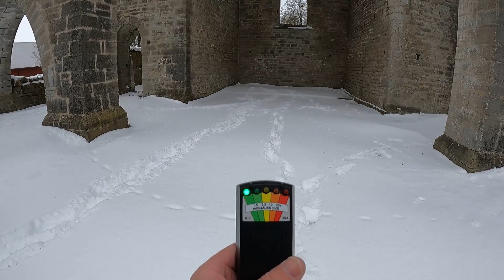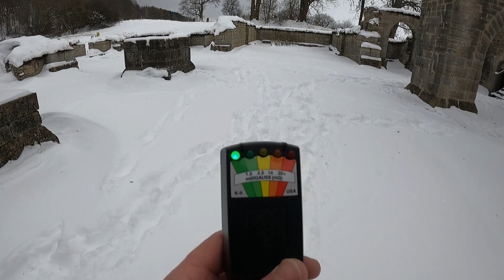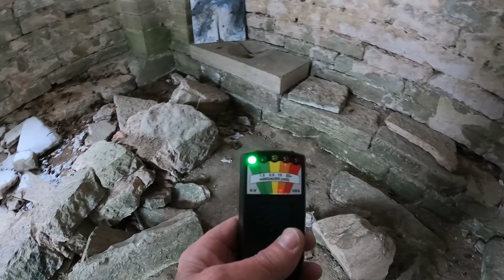En kylslagen kloster ruin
Ett besök på ett cistercienserkloster mitt i kalla Februari